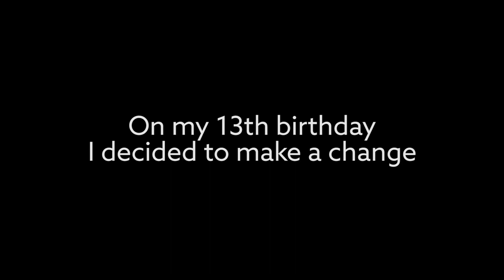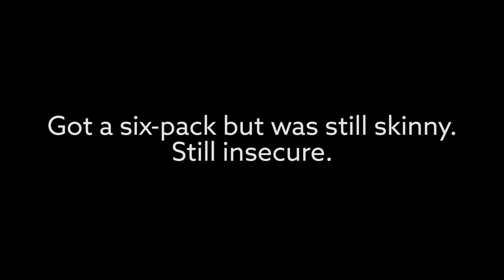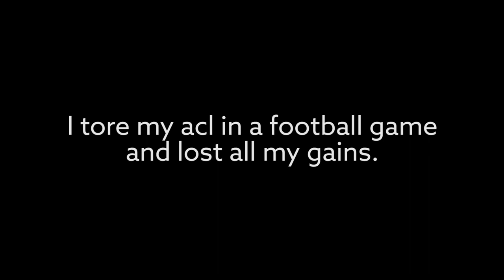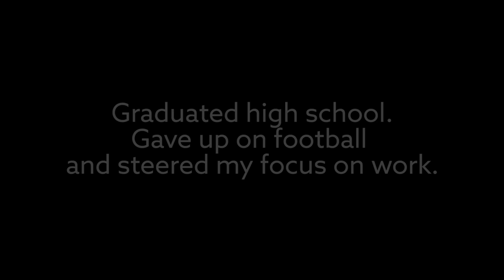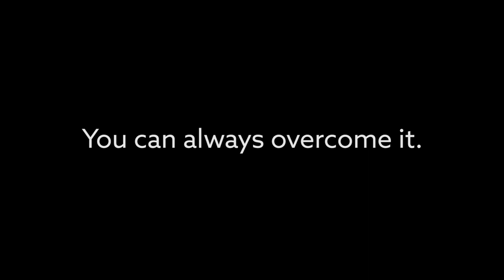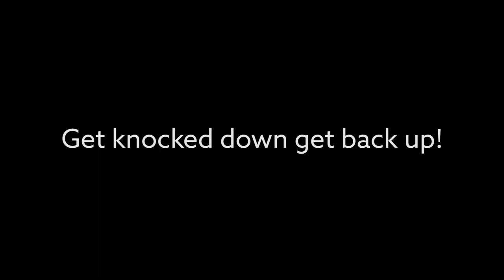♦️ Malek's Natural Body Transformation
5 SURPRISING BENEFITS OF NOSE BREATHING VS MOUTH BREATHING YOU NEED TO KNOW FOR BETTER HEALTH